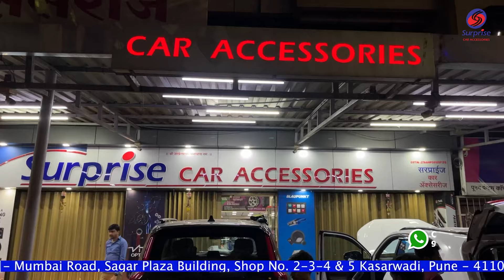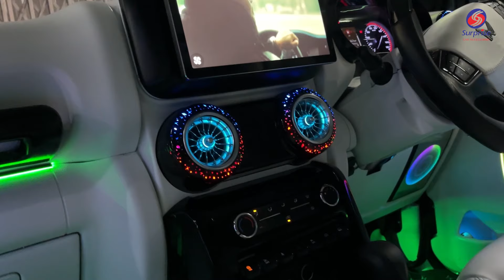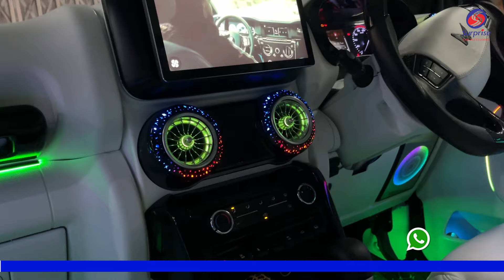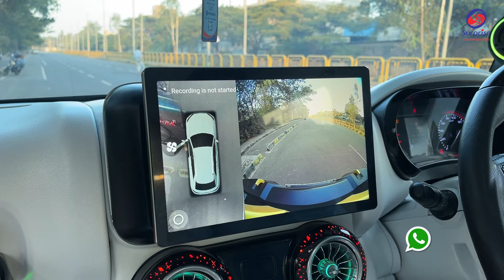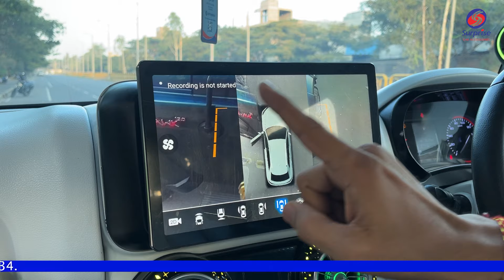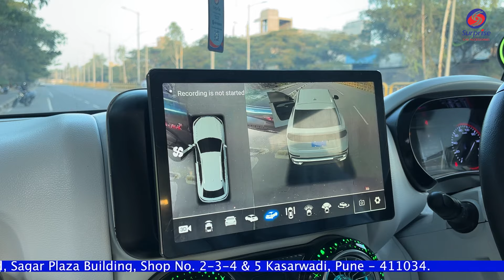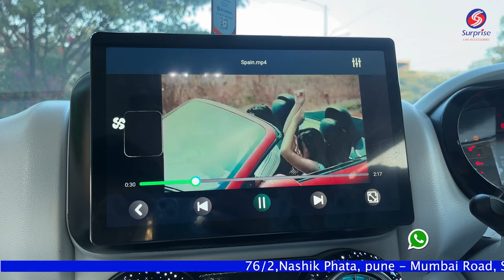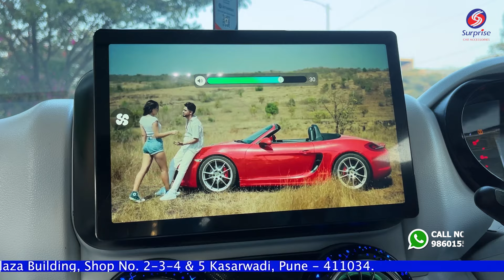"Beast-mode 4x4 Thar: The Biggest Modification Yet" | Indias First 26Inch Alloy | Next Level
All Type of Seat Cover, Music Systems, Sun Control Filming, Alloy Wheels & Latest Modified Car Accessories
Address - 76/2, Nashik Phata, Pune - Mumbai Road, Sagar Plaza Building, Shop No. 2-3-4 & 5, Kasarwadi, Pune - 411034
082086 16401